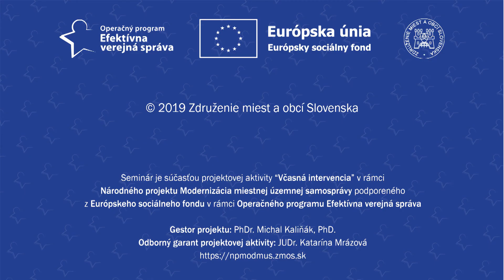Riadenie parkovania v mestách a obciach - Marčeková, Mrázová - Komunikácia mobility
Seminár: Riadenie parkovania v mestách a obciach (4.6.2019)

Iveta Marčeková, Katarína Mrázová - Komunikácia mobility